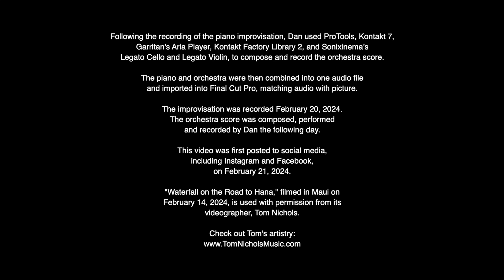Dan Chadburn A Piano Improvisation with Composed Orchestra February 20 2024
Dan Chadburn began recording and posting a collection of piano improvisations to his Instagram account in June, 2023. One of those improvisations, composed "on the spot," was recorded on Dan's iPhone camera on February 20, 2024.

After recording this improvisation on the piano, Dan watched and listened to the iPhone recording, and composed a score the following day for strings and horns to complete the soundscape with the piano. He utilitized Sonixinema's string libraries and Kontakt's Factory Library 2, as well as Garritan's Aria Player. This orchestration was played and recorded into a keyboard by Dan, with that recording then being added to the original video's piano track using ProTools and Final Cut Pro.

"A Piano Improvisation with Composed Orchestra - February 20 2024" was first published to Instagram and Facebook on February 21, 2024, followed by publication on YouTube, also on February 21, 2024.

Dan's music is heard worldwide on streaming platforms, including Pandora, Spotify, Apple Music, YouTube Music, Amazon Music, Anghami, Qobuz, and Sirius XM.

His albums and piano sheet music are also available through his